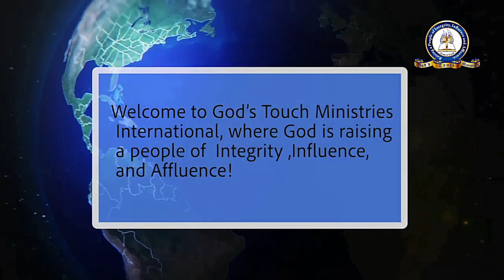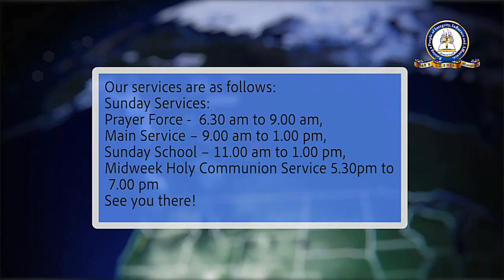PST VINCENT MELEK || WAGING WAR AGAINST CONTRARY WORDS || PART B